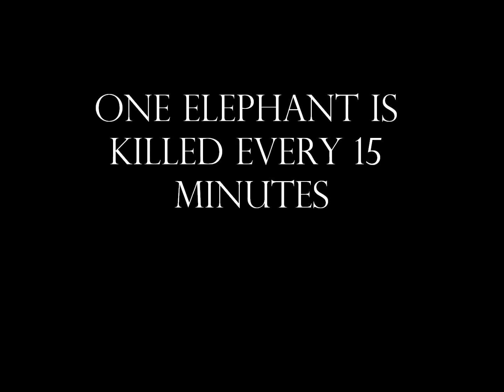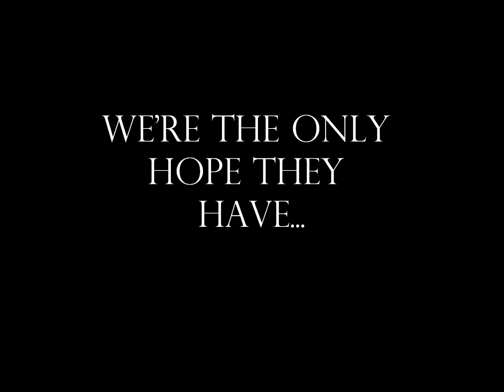Global March for Elephants, Rhinos, and Lions - PHOENIX, ARIZONA